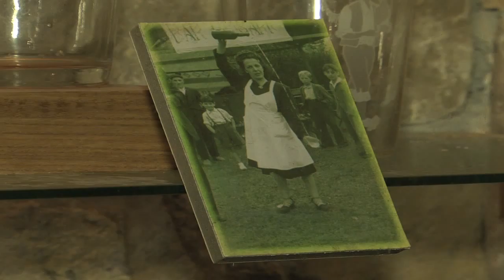En Gijón se hace sidra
Gijón es el concejo con más llagares de sidra de Asturias. Existen 22 empresas que comercializan la bebida autóctona sumando casi quince millones de litros, lo que la convierte en una de las ciudades más importantes del mundo en cuanto a esta bebida se refiere.